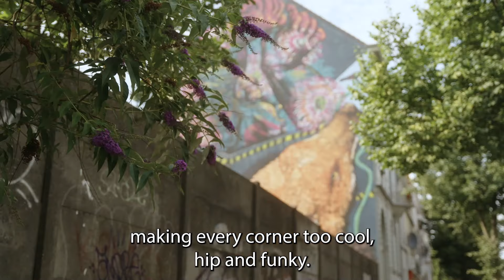Gent Holidayland 8 - A trendy city in a beautiful region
Is Ghent really the most beautiful city in the world? Nic Balthazar has no doubts. And the area around Ghent is equally beautiful. From endless cycling routes along stunning castles to the cobblestone roads of the Flemish Ardennes: the region surrounding Ghent has lots to offer as well.

In this episode: trendy street art - Oudenaarde, the epicentre of the Tour of Flanders – cycling in and around Ghent – events in the city